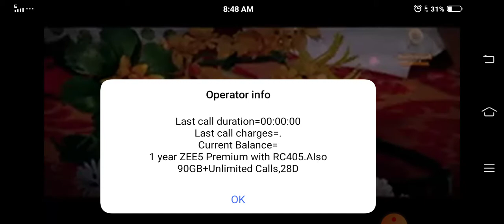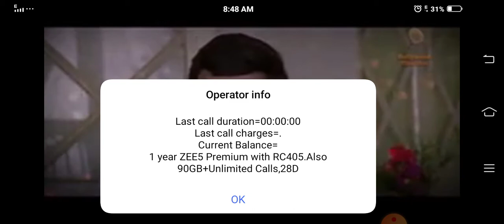Gori Tera gano bara payara